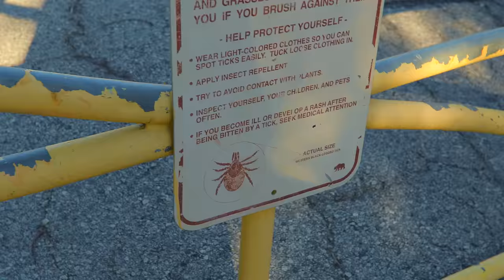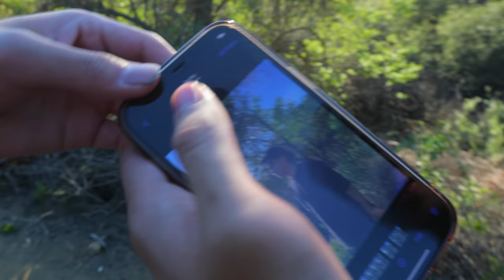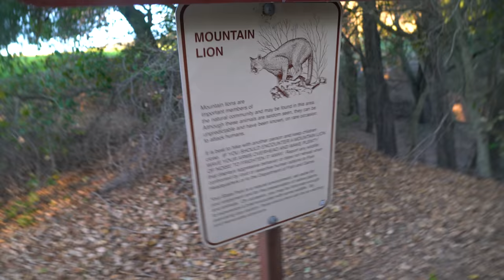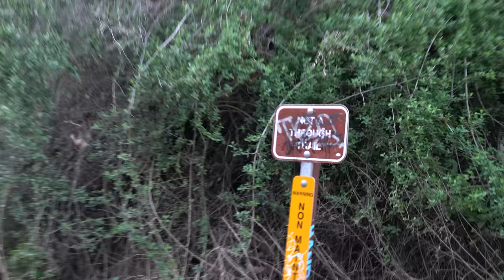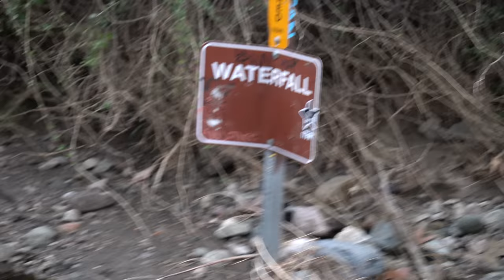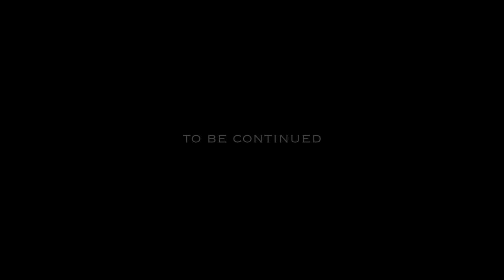NSB FIRST TIME CAMPING (Part 1)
NSB is put outside their comfort zone when camping in an attempt to experience life without social media, however, an unfortunate series of events unfolds...

North Star Boys FIRST TIME Date (Valentines Day)